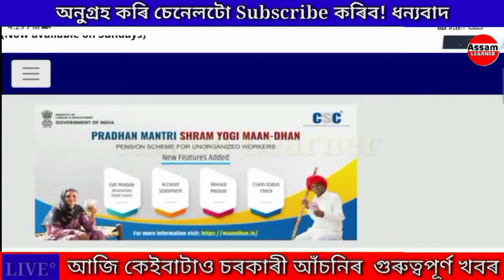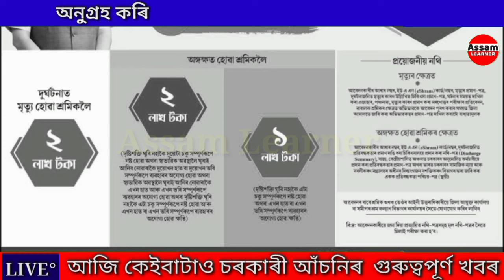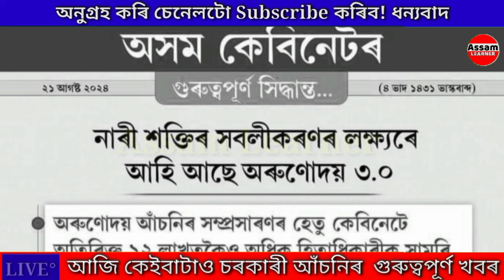Today Assamese Big Breaking News || Just 3 New Asoni Announced 2024 || 2024 New Asoni Assam Payment